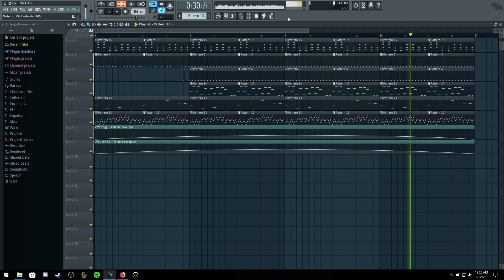Good Ol' Improv.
Some goold ol' improv.
Recorded this about 10 times so expect some failures and repetition.
Put some fairly new songs in there by others as well.
Frenzy, Candy, Syrup, Wonderful, Everybody, Dying, I Miss You, Lemonade, Okay as well as some of my own works, Nostalgia, and whatever else was in my head.
Tried some new methods of recording until my i7 comes in.
Once that comes in, expect more streaming and videos.